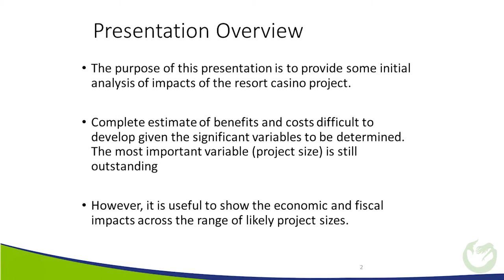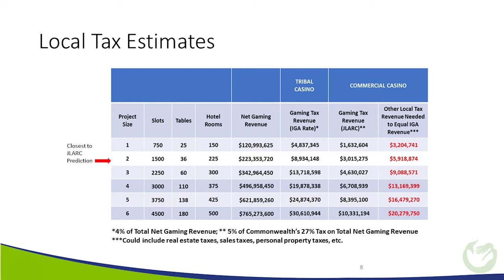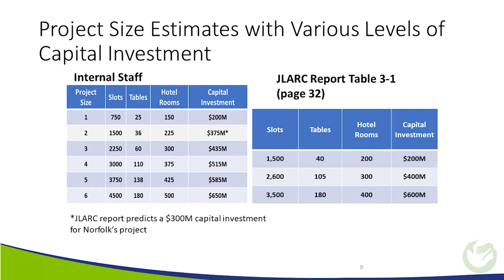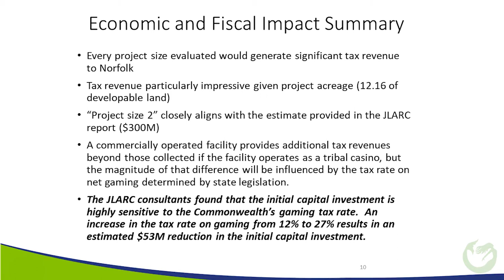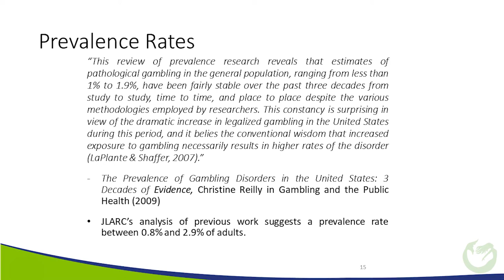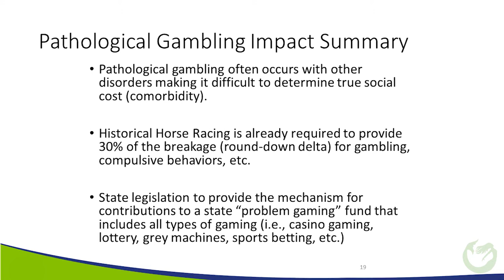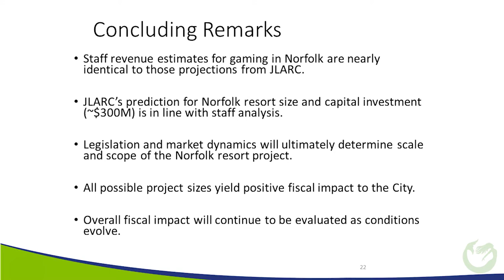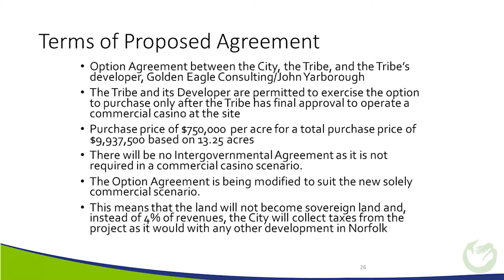Norfolk Resort Casino Public Hearing December 19, 2019; Lake Taylor High School